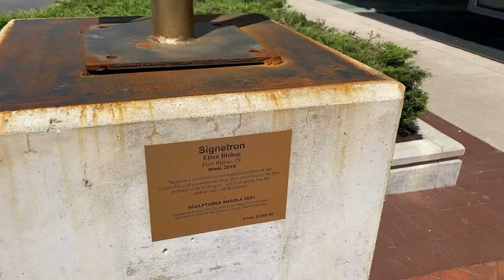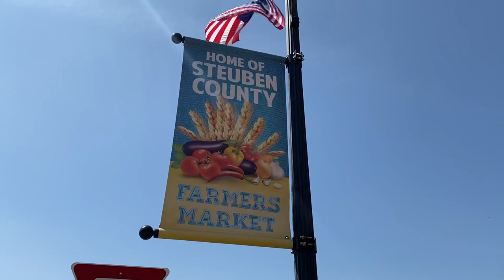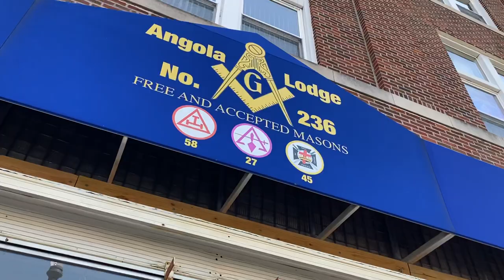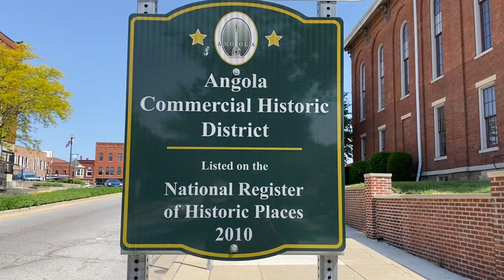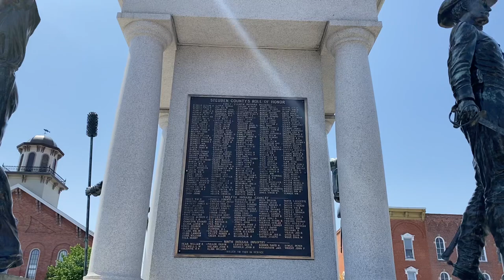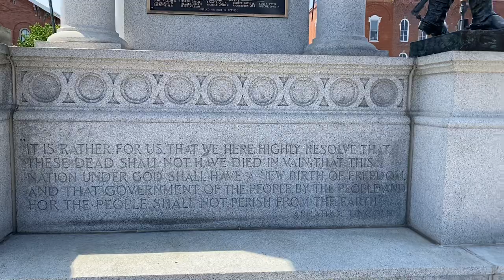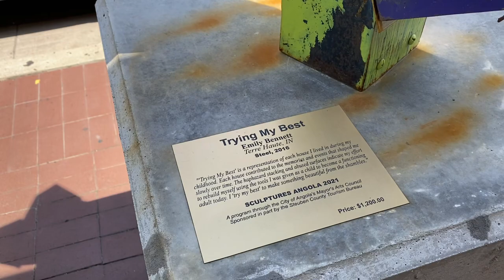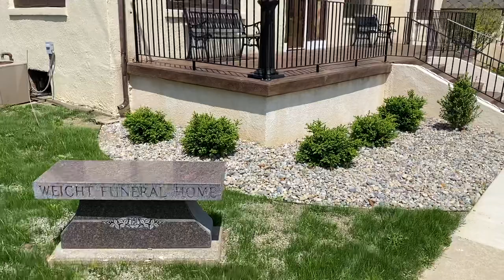Walking Tour Indiana Angola City Inventor of Tropical Skittles Home Town Isaac Hayes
Angola is a city in Pleasant Township, Steuben County, Indiana, United States. The population was 8,612 at the 2010 census. The city is the county seat of Steuben County. Angola was founded by Thomas Gale and Cornelius Gilmore on June 28, 1838, and is home to Trine University. Wikipedia